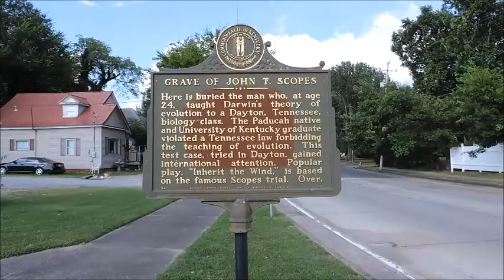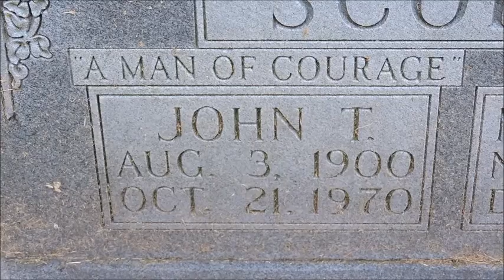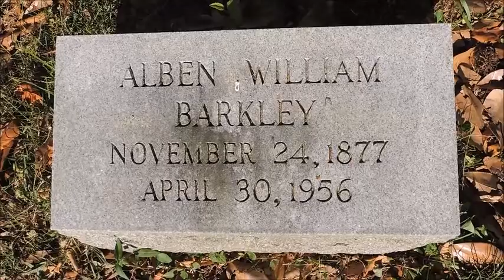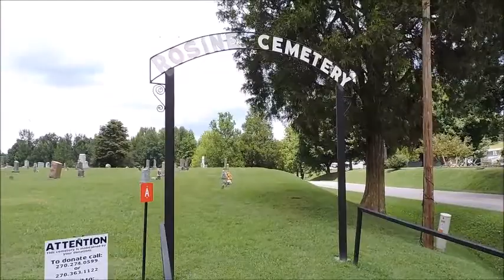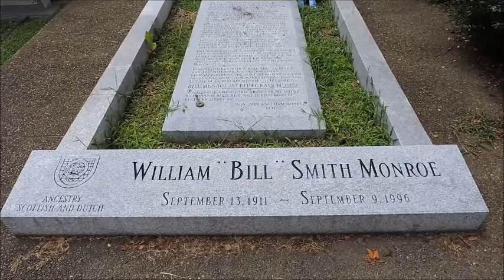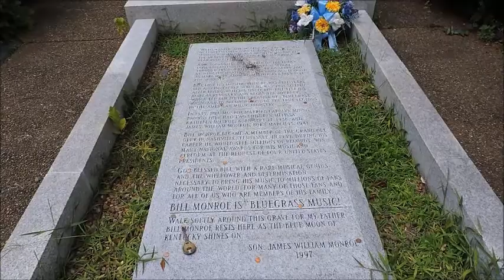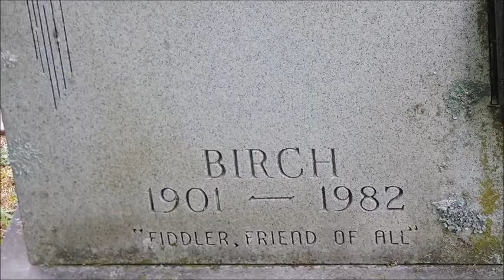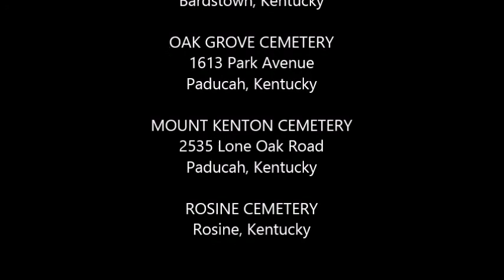BILL MONROE, ALBEN BARKLEY, JOHN SCOPES & JIM BEAM TOMBSTONE TOURIST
In this video I visit the final resting place of our 35th Vice President, one of the most recognized names in the Kentucky Bourbon Industry and the Father of Bluegrass.